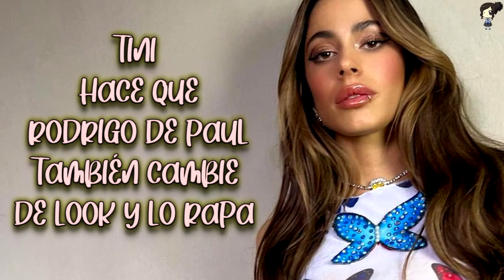Tini Hace Que Rodrigo De Paul También Cambie De Look Y Lo Rapa